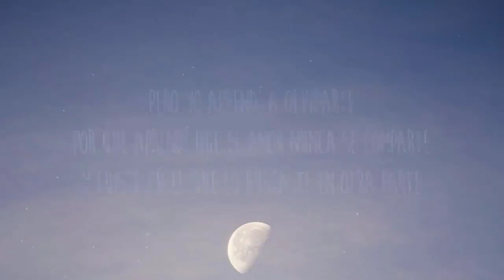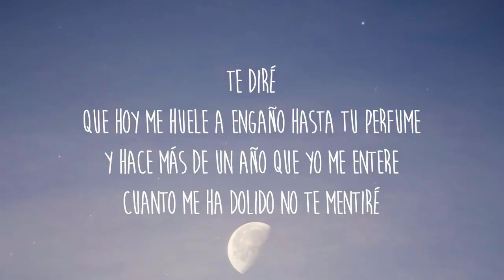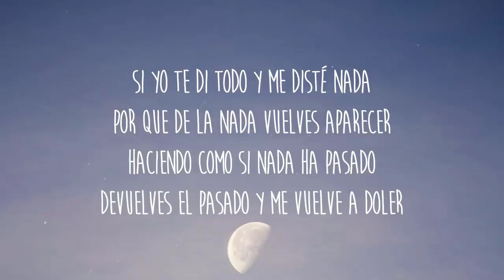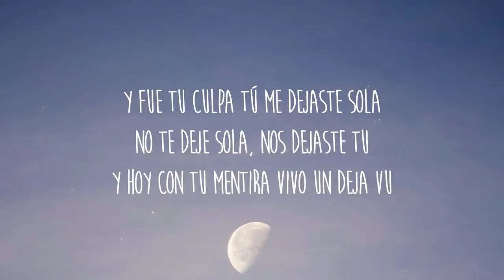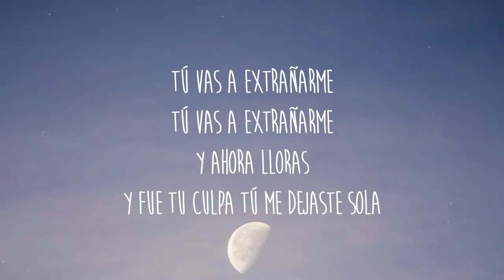Cali Y El Dandee, Danna Paola Nada 1 Hour Music Lyrics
✖️Cali Y El Dandee

Si yo te di todo y me disté nada
Por que de la nada vuelves aparecer
Haciendo como si nada ha pasado
Devuelves el pasado y me vuelve a doler

Lloré en silencio nunca dije nada
Pero nadando en lágrimas casi me ahogue
Me enamoré de lo que me soñaba y desperté
Pero yo aprendí a olvidarte

Por que aprendí que el amor nunca se comparte
Y fuiste tú el que lo buscaste en otra parte
Tú vas a extrañarme
Y ahora lloras
Y fue tu culpa tú me dejaste sola

(Lonely)
Sola
Sola
(I am so lonely)
Sola
Sola
(I have nobody for my own)
I (Lonely)
Sola
Sola
Sola
Sola

No te deje sola, nos dejaste tu
Y hoy con tu mentira vivo un deja vu
Que no me hayas visto
No es que no llore
No quería que vieras
Y apague la luz

Te diré
Que hoy me huele a engaño hasta tu perfume
Y hace más de un año que yo me entere
Cuanto me ha dolido no te mentiré

Antes tú eras la que me besa
Ahora te duele la cabeza
Si Antes teníamos mil sueño
Ahora por sueño, te dormiste que sorpresa
Y da tristeza que, si este amor murió

Lo mataste tu
Pero mientras lo vez morir solo bostezas
Y ahora es demasiado tarde
No digas que fui yo, no seas cobarde
El alcohol en mis heridas ya no arde
Aunque cuando tomo me da por llamarte

(Lonely)
Sola
Sola
Sola
Sola
(Lonely)
Sola
Sola
Sola
Sola
(I have no body for my own)